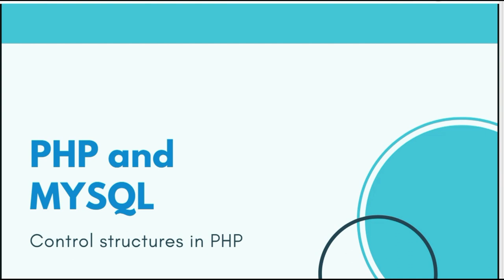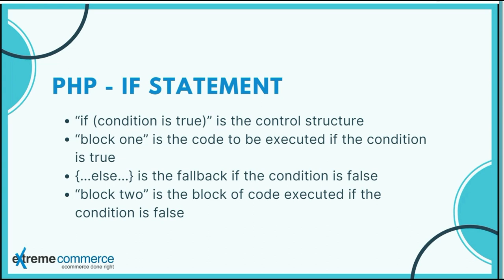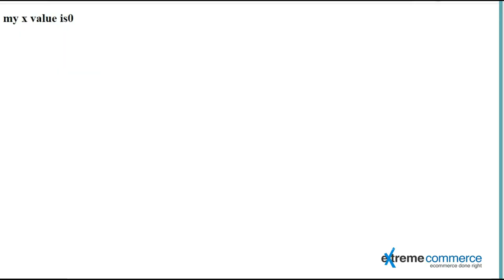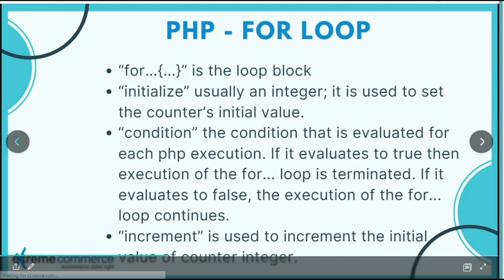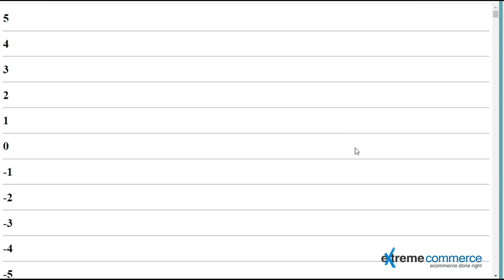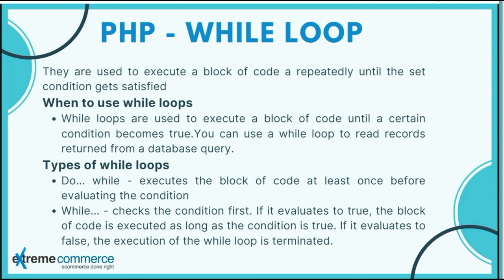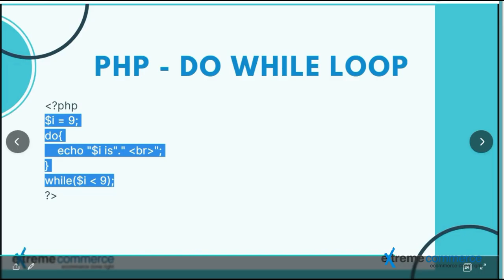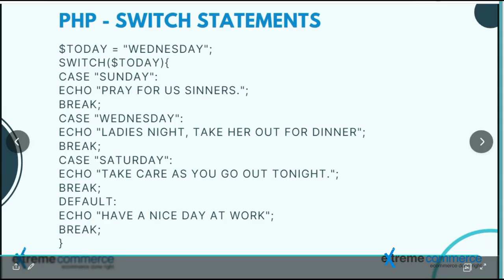Taming the Flow: Control Structures in PHP (Course Lesson) | Urdu / Hindi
Imagine your website reacting differently based on user input or specific conditions.  Control structures in PHP make this magic happen!  This lesson equips you with the tools to control the flow of your code:

**Understanding "if" statements ** (making decisions based on conditions)
** Mastering "else" and "else if" statements ** (providing alternative paths for your code)
**Utilizing "switch" statements ** (handling multiple conditions efficiently)
**Taking control with loops (for, while, do-while) ** (repeating code blocks for specific tasks)
**Practical examples to bring concepts to life ** (seeing how control structures work in action!)
By the end of this video, you'll be able to:

Write code that reacts differently based on user input or conditions
Create loops to automate repetitive tasks
Control the flow of your PHP programs effectively
Get ready to become the master of your code's destiny with control structures in PHP!